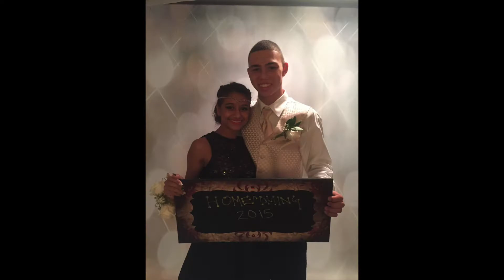BUS CONVERSION |How we became Us and a Bus | EPISODE: 23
~This video, We go back to show you guys the beginning of US and when we bought the BUS. We are still pushing to finish the BUS. I mean, wow the outcome is looking AMAZING! We are so proud of how far we have come. And we are happy that you guys are following along. We can’t wait to finish, so we can hit the road but until then keep watching every Wednesday.

Welcome to Us anda Bus! We are just two  90’s babies wanting to explore. So we bought a bus, to convert it in to a tiny home on wheels. We can’t wait to share the adventures with you! Come and follow us as we convert this school bus with hopes to travel!

A special thanks to a great friend, Luna for making us our amazing logo! She is an amazing artist that is Multi- talented. Fashion design, photography, illustrations
-Luna Lopez : Logo Maker / Artist